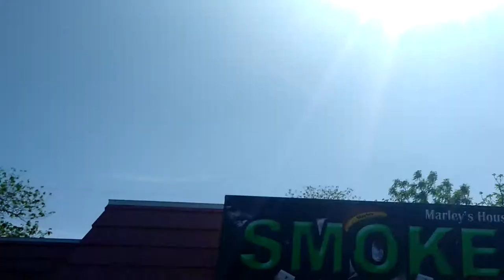Chemtrails over Florida (Undesirables)..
Heading home from work noticing X's dotted across the sky dosing us with brain eating aluminum, barium, strotium, Stratospheric aeorosol injection.